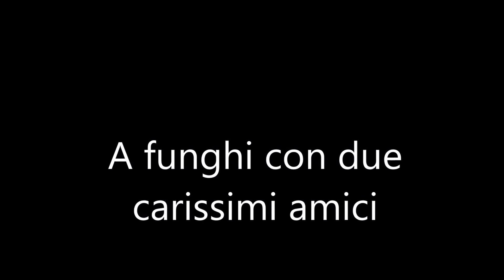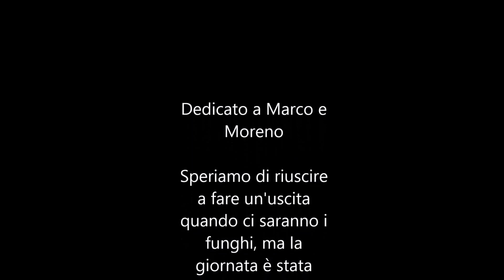A funghi con Marco e Moreno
Bellissima giornata in compagnia di due amici storici. Purtroppo di funghi non ce n'erano e ci siamo accontentati di quel poco che abbiamo trovato, ma la giornata è stata fantastica ugualmente.